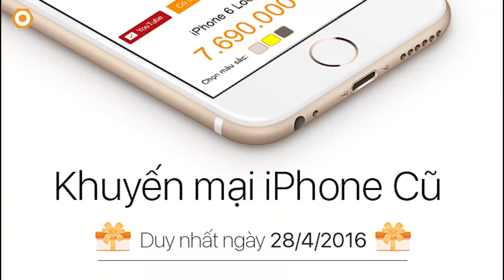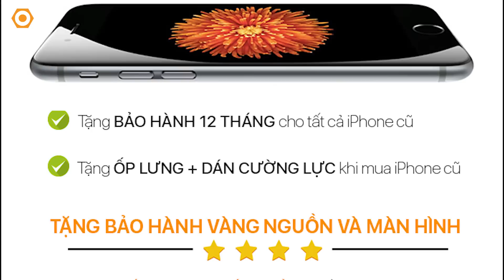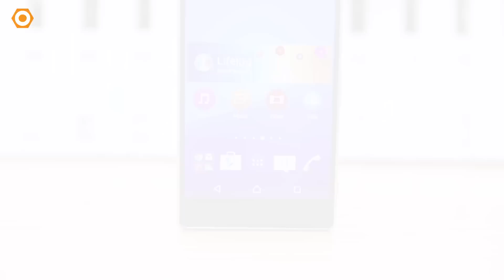Sự kiện khuyến mại lớn - Mừng sinh nhật 1 tuổi showroom 602 Lê Hồng Phong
Để kỷ niệm Showroom Di Động Thông Minh 602 Lê Hồng Phong, P10, Q10 được 1 tuổi. Di Động Thông Minh gửi tới các bạn Chương trình khuyến mại lớn, giảm giá nhiều sản phẩm cùng các phần quà ý nghĩa. Cảm ơn và rất mong tiếp tục nhận được sự ủng hộ của các bạn trong thời gian tới.
- sinh nhật 602 lê hồng phong di động thông minh
- sinh nhật di động thông minh